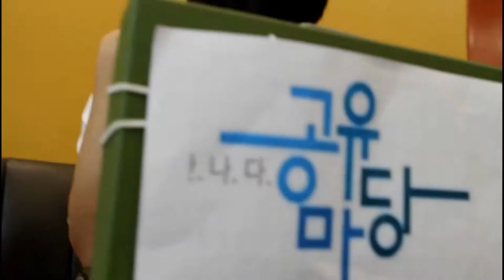반듯ⓒ 저작권 서포터즈 7월 2차 영상3팀 셜록ⓒ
[공유마당 내 저작물을 이용한 공유마당 홍보]

새로운 저작물을 만들고
만든 저작물을 나누며
새로운 창작을 위해 다시 쓰는
끝없이 순환하는 곳!

공유마당으로 오세요!

반듯ⓒ서포터즈가 공유마당을 소개합니다!